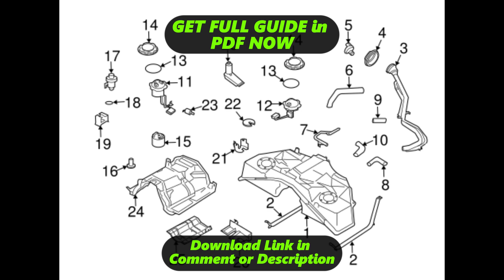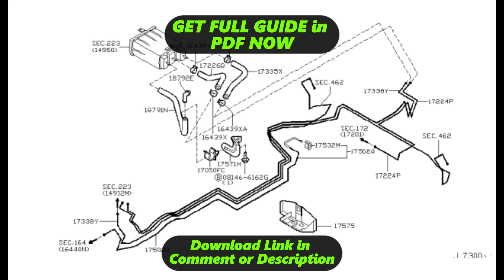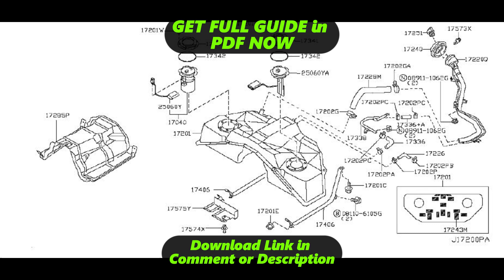[DIAGRAM] 2005 Infiniti G35 Fuel System Diagram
2005 Infiniti G35 Fuel System Manual Gearbox Wiring Diagram
2005 Infiniti G35 Fuel System Manual Gearbox Wiring Harness
2005 Infiniti G35 Fuel System Manual Gearbox Service Manual
2005 Infiniti G35 Fuel System Manual Gearbox User Manual
2005 Infiniti G35 Fuel System Manual Gearbox Manual Books
2005 Infiniti G35 Fuel System Manual Gearbox Schematic Diagram
2005 Infiniti G35 Fuel System Manual Gearbox Circuit Diagram